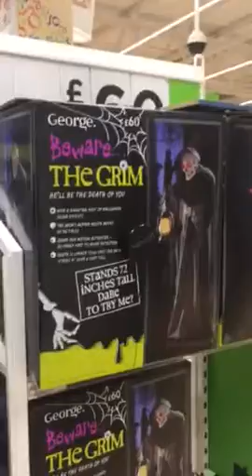Asda does Halloween 2016 UK